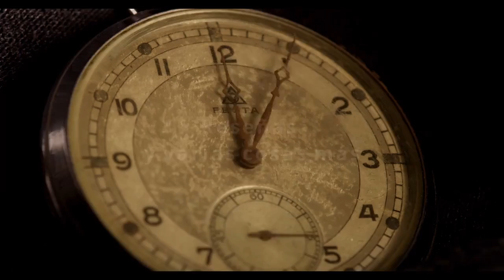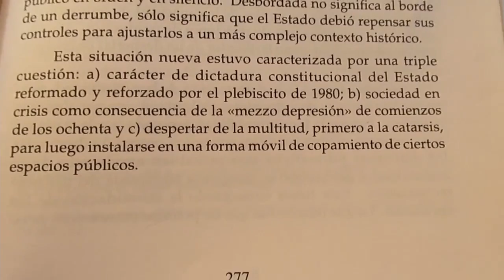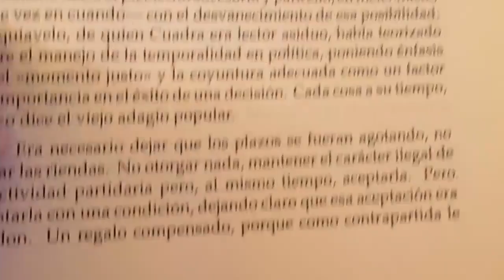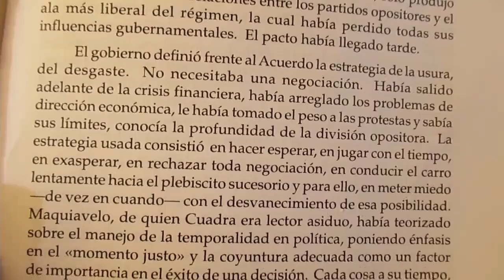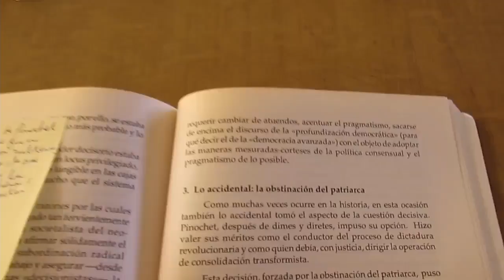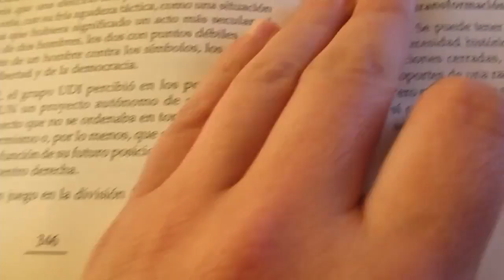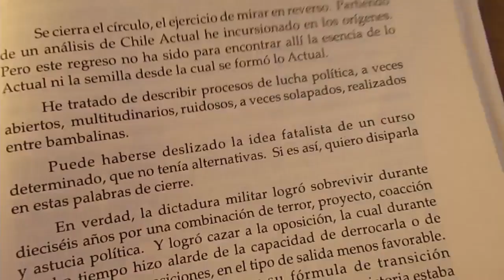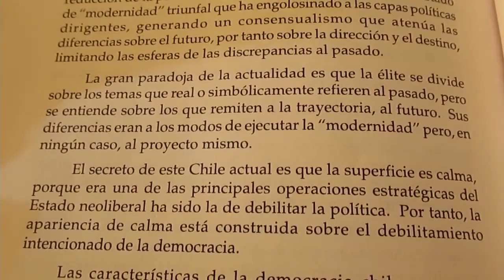Reseña Anatomia de un Mito de Tomás Moulian Parte 3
Reseña de "Chile actual: Anatomía de un mito", del sociólogo Tomás Moulian. Esta es la tercera parte del libro. Espero lo disfruten.